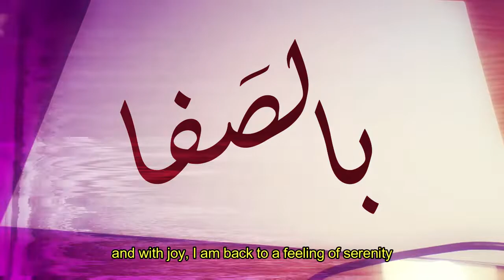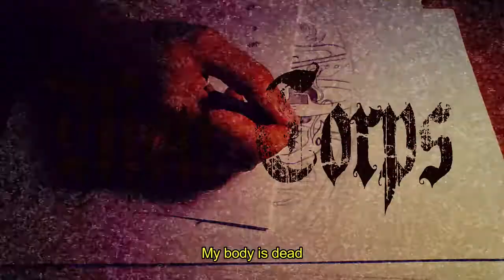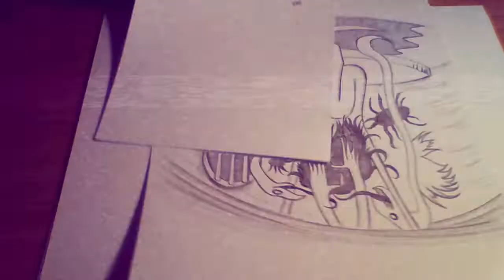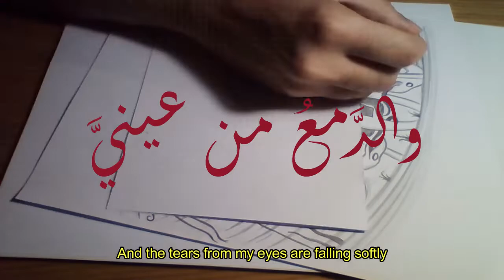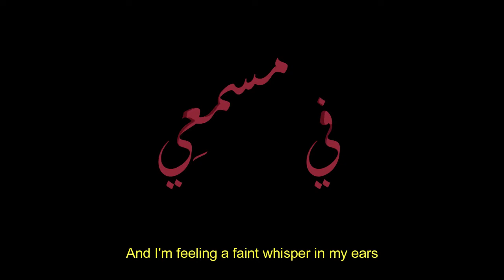Whispering Gloom + أغنية أحلام (Mashup)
Whispering Gloom by Worship (Cover by Ataraxie)
Dream Song by Emy Hetari
Lyrics on Screen + Subtitles